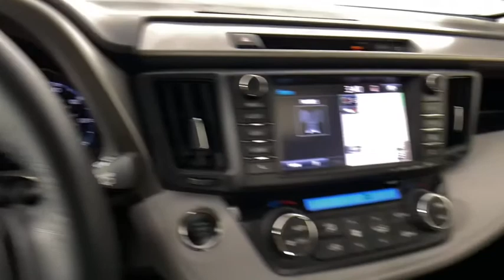2017 Toyota RAV4 Sandy Springs, Roswell, Marietta, Brookhaven, Atlanta, GA MA12622A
Magnetic Gray Metallic Used 2017 Toyota RAV4 available in Sandy Springs, Georgia at Jim Ellis Ford. Servicing the Roswell, Marietta, Brookhaven, Atlanta, GA area.

Priced below KBB Fair Purchase Price! CARFAX One-Owner. 2017 Toyota RAV4 XLE /FACTORY WARRANTY Magnetic Gray Metallic 6-Speed Automatic 2.5L 4-Cylinder DOHC Dual VVT-ibrbrBlack w/SofTex Seat Trim.brbrAwards:br  * 2017 IIHS Top Safety Pick+   * 2017 KBB.com 10 Best SUVs Under $25,000   * 2017 KBB.com 10 Most Awarded Brands   * 2017 KBB.com Best Resale Value Awards 23/30 City/Highway MPG